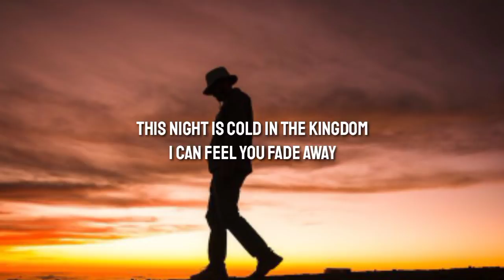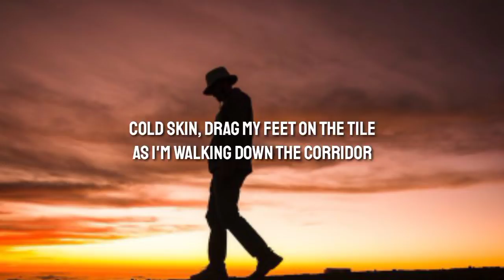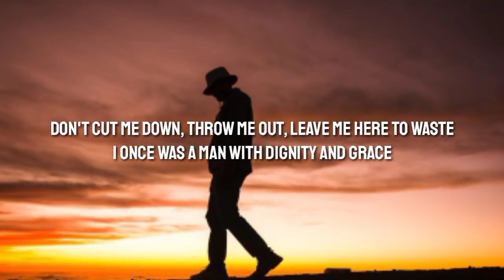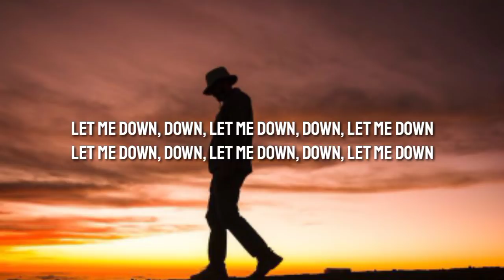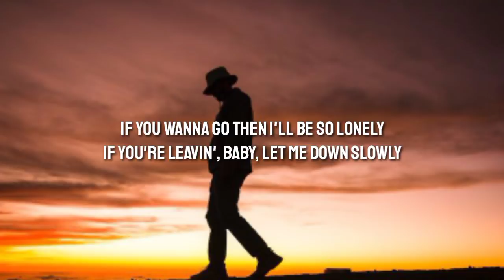Alec Benjamin - Let Me Down Slowly (Lyrics)